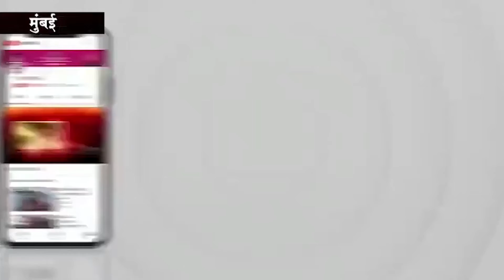बच्चों के पतंग उड़ने को लेकर हुए झगडे ने घर के बड़े लोगो को भी घसीटा